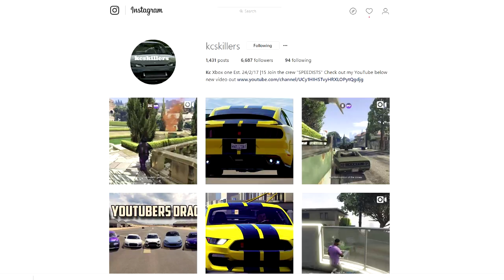GYMKHANA BLIZZARD MOUNTAIN DRIFT RUN CINEMATIC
Failrace
Yu tha kra
Slaptrain

 ➥ Ceveridge3
Follow me on google+